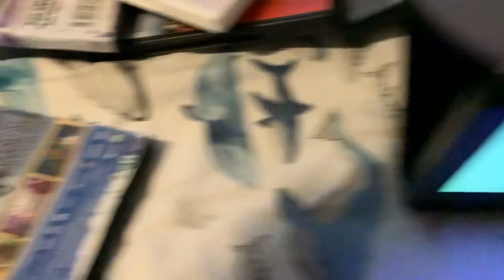Brody watching the opening to zootopia